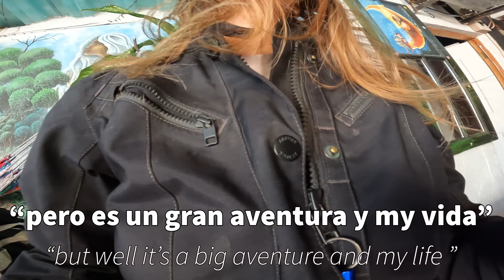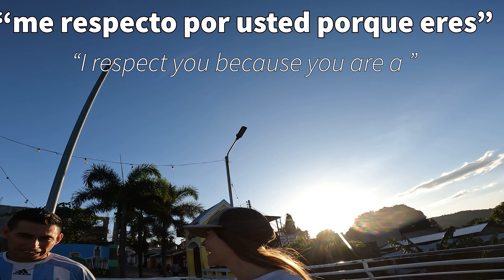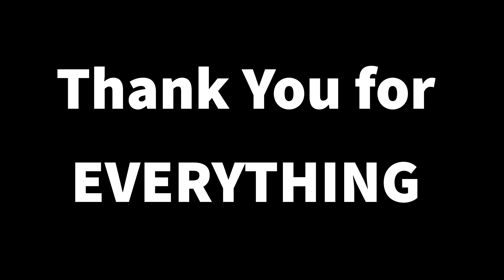A Heartfelt Note... in a GERMAN town in El SALVADOR [Vlog 48]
Last week I shared something really vulnerable and this week is a followup to that. I go up into the MOUNTAINS of El Salvador to a little town founded by a German guy who named the town Berlin. There are views all around and I spontaneous went for a change in my plan to pursue something that looked cool only to get hit with information that gave me a case of indecision. It represents one of the tough aspects of long term travel for me on a heavy bike and gives you a little insight into what it's really like!
Keep my journey going by contributing Gas Money!